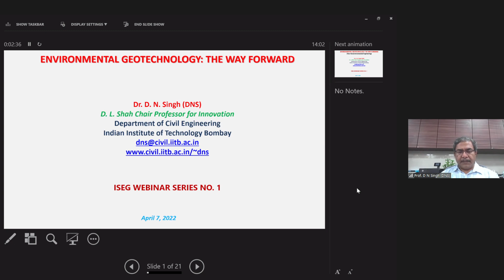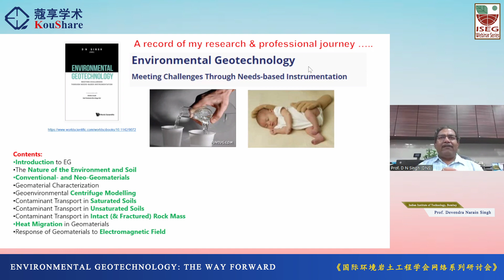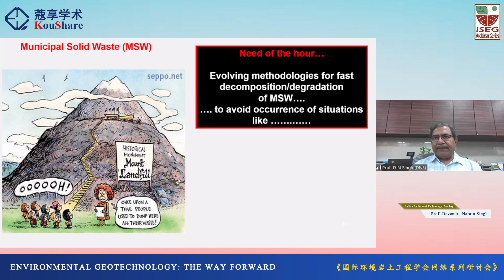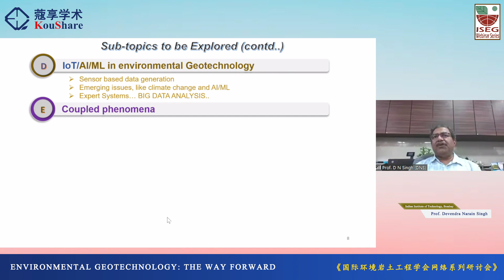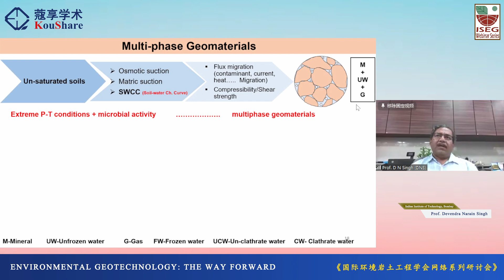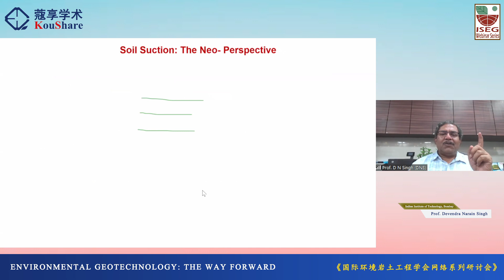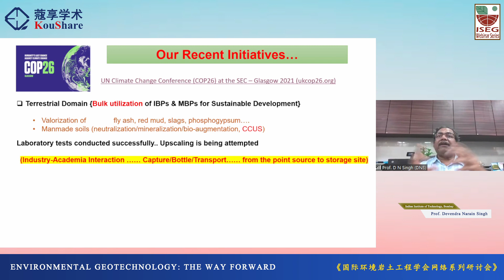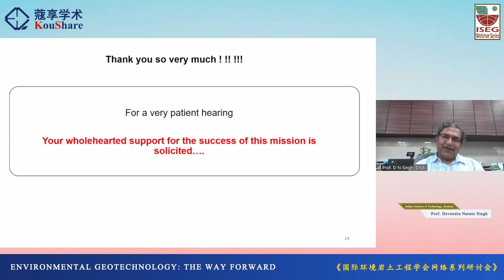[ISEG Webinar Series] D. N. Singh (IIT Bombay) | Webinar #1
To promote communication and cooperation in the field of environmental geotechnics, the International Society of Environmental Geotechnics (ISEG) has initiated a webinar series. Here is the first webinar "Environmental Geotechnology: The Way Forward" held on April 7, 2022 with Prof. Devendra Narain Singh, Fellow of The Indian National Academy of Engineering, and Editor-in-Chief of Environmental Geotechnics.